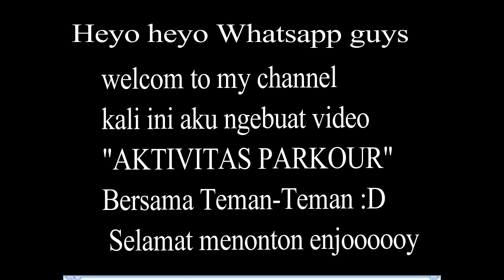AKTIVITAS PARKOUR (Tanjungbalai)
Heyo heyo whatsapp guys
kali ini aku ngebuat video AKTIVITAS PARKOUR!